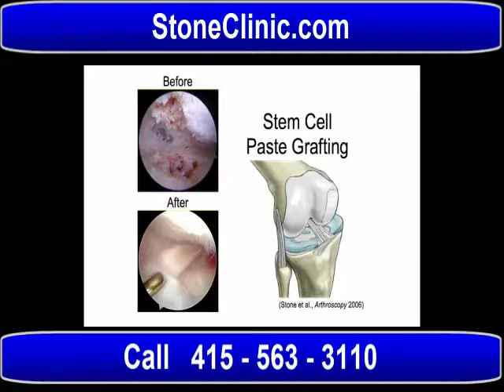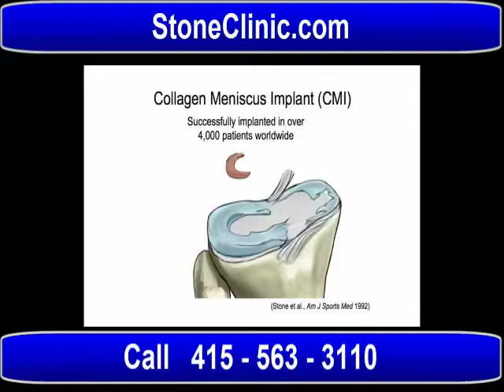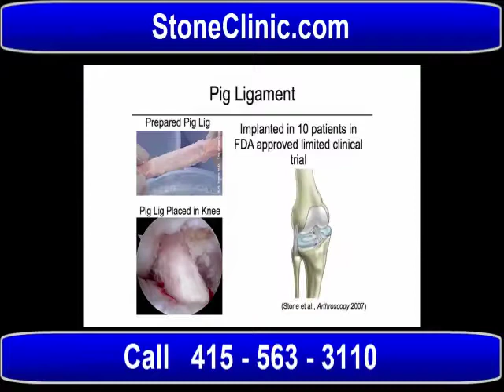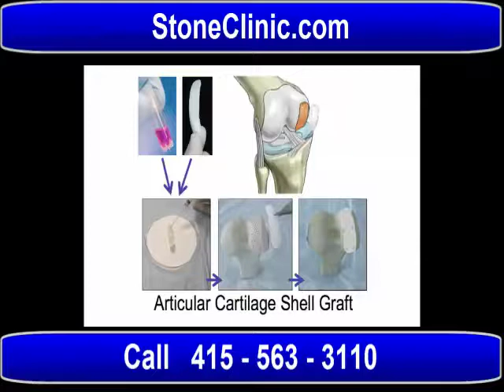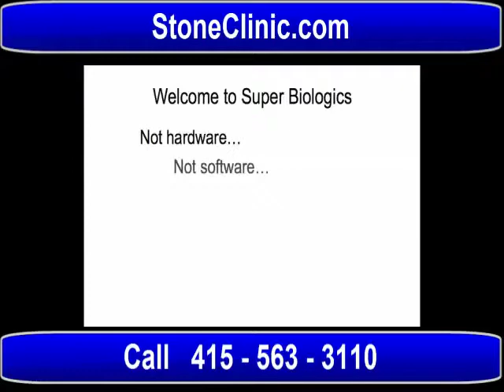Partial Knee Surgery - Modern Partial Knee Surgery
partial knee replacement,
what is a partial knee replacement,
meniscus tear in knee,
meniscus tear knee,
knee meniscus tear,
torn ligaments in knee,
torn knee ligaments,
knee arthroplasty surgery,
torn meniscus in knee,
torn knee meniscus,
knee torn meniscus,
knee ligament injuries,
meniscus tear surgery,
unicompartmental knee replacement,
knee injury running,
running knee injury,
acl knee surgery,
tendons and ligaments of the knee,
knee ligaments and tendons,
knee tendons and ligaments,
ligaments and tendons of the knee,
surgery for torn meniscus,
torn meniscus surgery,
knee replacement rehabilitation,
knee ligaments injuries,
total knee surgery,
after total knee replacement,
treatment for meniscus tear,
meniscus tear treatment,
knee tendon injury,
total knee replacement surgery,
knee replacement cost,
cost of a knee replacement,
cost of knee replacement,
knee tendon injuries,
knee replacement pain